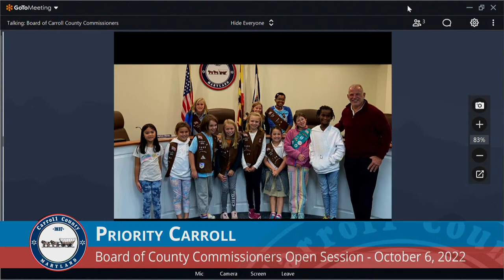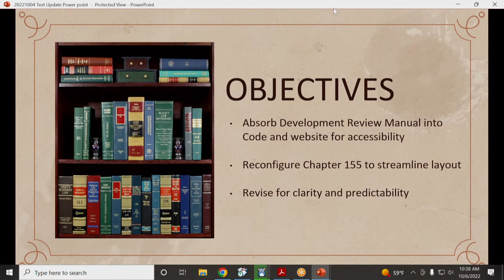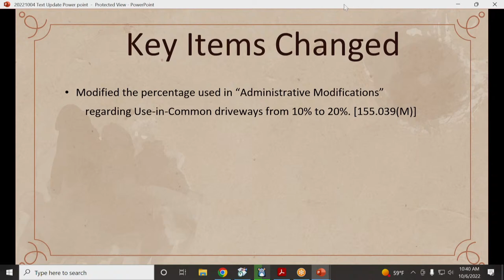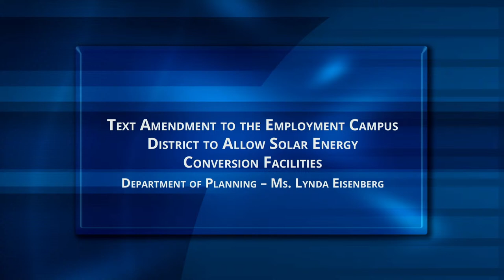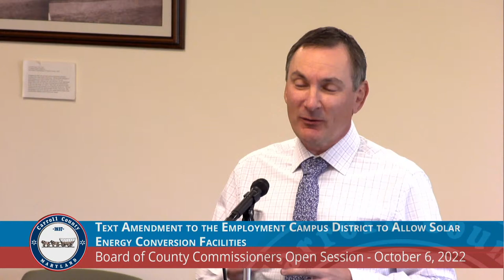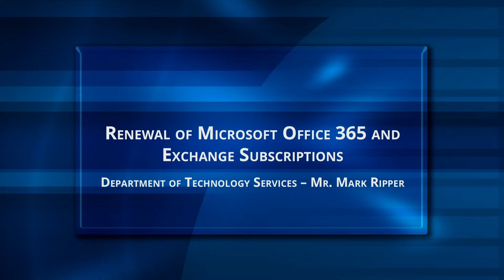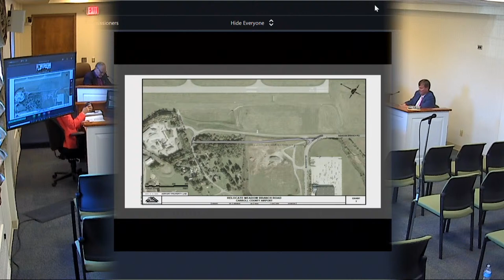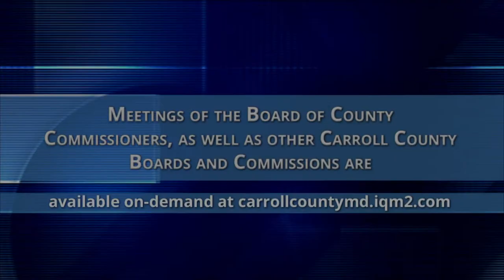Board of County Commissioners Open Session October 6, 2022